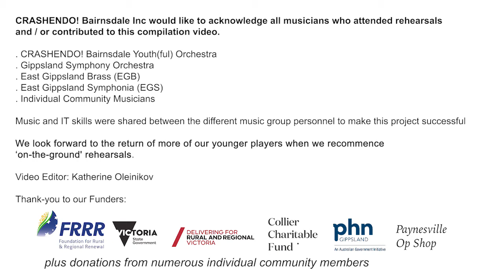Strengthening Rural Communities: CRASHENDO! Bairnsdale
Youth music program 'CRASHENDO! Bairnsdale' uses music education as a vehicle to help children develop their self-esteem, resilience, and social skills. Awarded a Strengthening Rural Communities (SRC) grant, they were excited about their music projects - but 2020 had other plans - with the children losing their school and all equipment to the bushfires, and on its heels the sudden arrival of a global pandemic.

Watch this video to see how the CRASHENDO! team managed to adapt and find new and innovative ways to carry on their practice.

For more information about CRASHENDO!

About FRRR
The Foundation for Rural & Regional Renewal - FRRR - (phonetically: F-triple-R) - is the only national foundation specifically focused on ensuring the social and economic strength of remote, rural and regional communities. FRRR's unique model connects common purposes and investment with locally prioritised needs, to create communities that are vital and resilient. Since FRRR's start in 2000, it has delivered nearly $115 million to more than 11,000 projects.